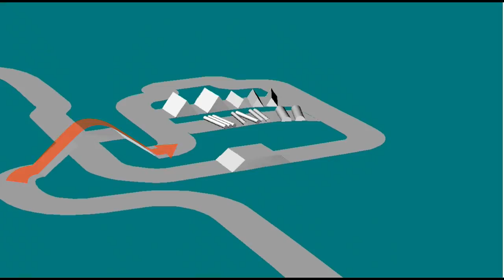MAXASIA_SUPERMOTO MEETIN' TRAILER OKEGAWA MAY11/12 2013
5月11日土曜日はクラス分けされたレース以外に特別走行枠とスクールを設けてサーキット走行初体験のライダーから更に上手くなりたいライダーまで楽しめる１日となります。詳細は にて